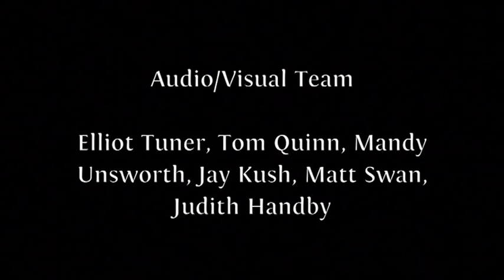Celia Imrie | Spring Wordfest 2011 | The Cambridge Union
Celia Imrie, adored for her characters in Acorn Antiques, Dinnerladies, Calendar Girls and Nanny McPhee tells her extraordinary and highly entertaining life story, The Happy Hoofer. From finding herself with half the scenery stuck to her cardigan, or being kidnapped on the way to location, she somehow emerges from the chaos unscathed with a sense of mischief, fun and unruffled determination.

Chaired by Fidelis Morgan, actress and author